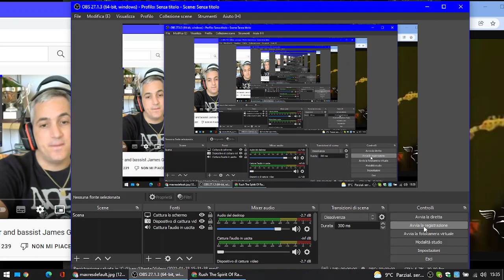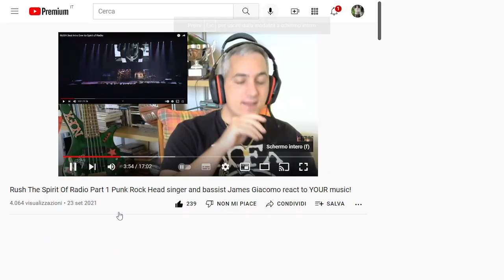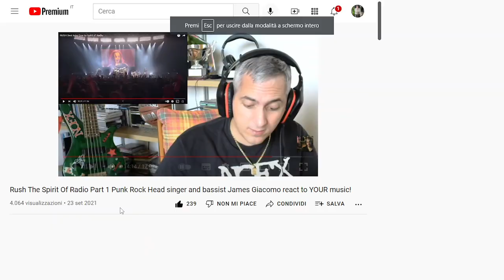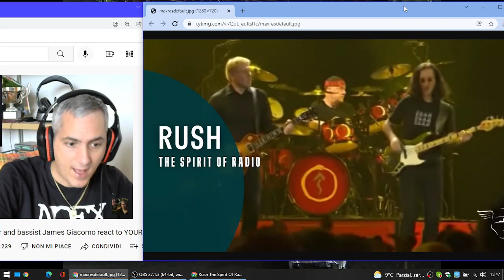Rush The Spirit Of Radio (LIVE) reaction Punk Rock Head singer and bassist James Giacomo react!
4 months ago copyright partially locked this one.
Here i upload again this one for everyone of you who was missing part 1 of this video.